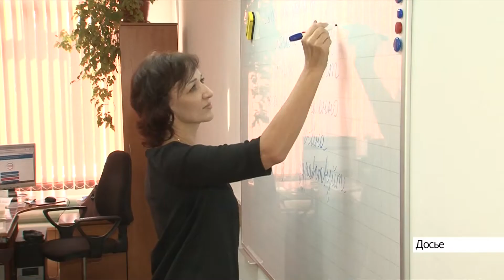Выпуск новостей в 6:20, 30 декабря 2020 года